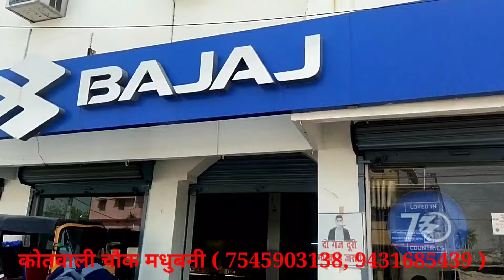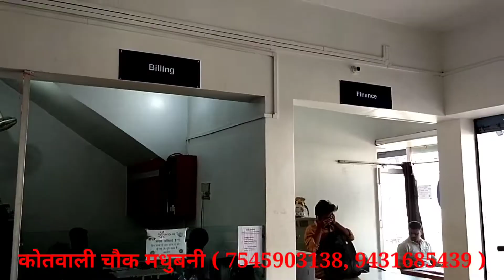D.K Bajaj Auto bajaj auto 9431685439, 7545903138 बजाज मैक्सिमा कार्गो मात्र 17,000/- में*